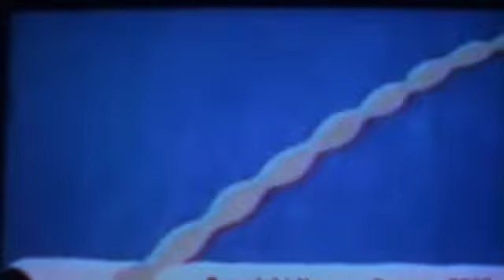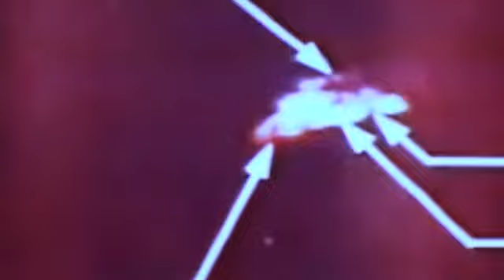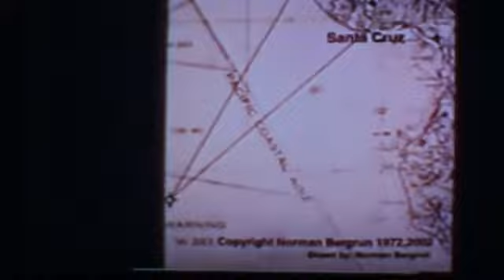RINGMAKERS OF SATURN 2PT.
THE BOOK IS BEEN SOLD FOR 2 THOUSAND DOLLARS, BUT IS FOR FREE on a website